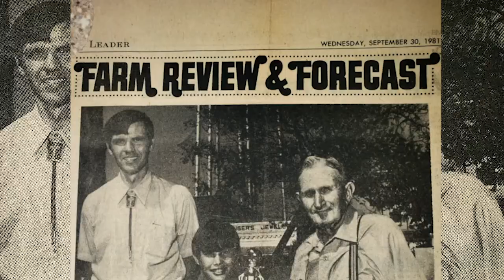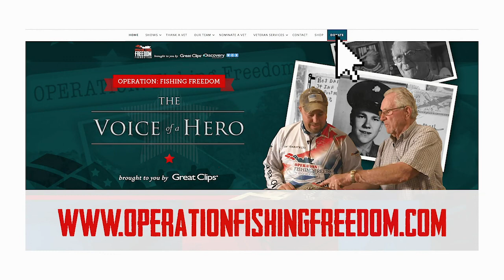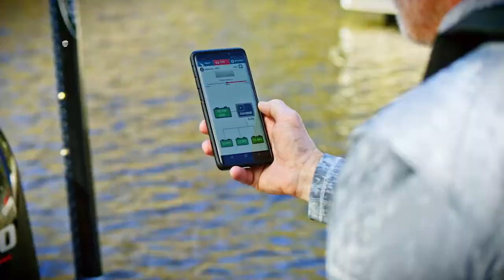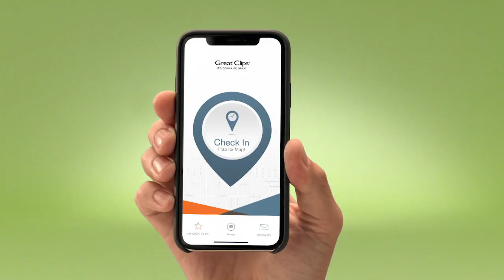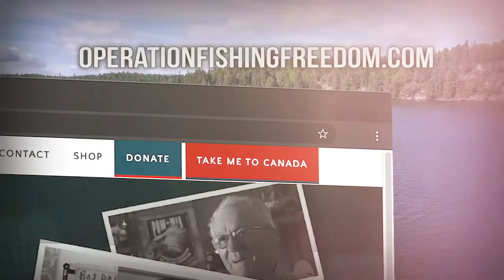Greg Stube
U.S. Special Forces Green Beret Greg Stube was critically wounded during Operation Medusa in Afghanistan.